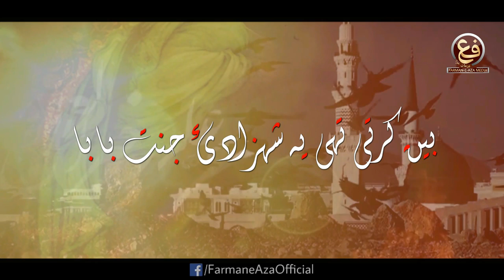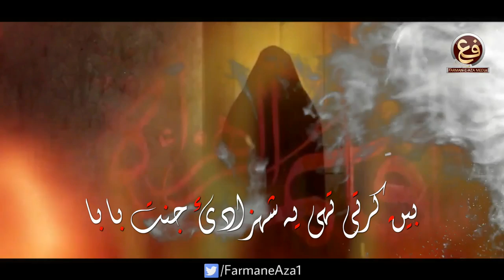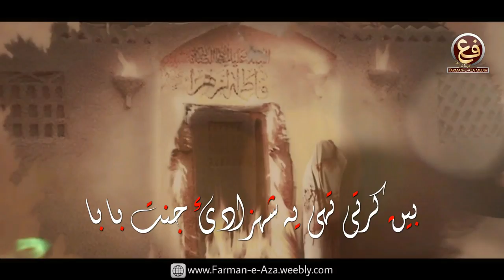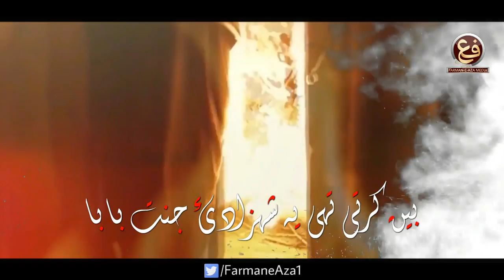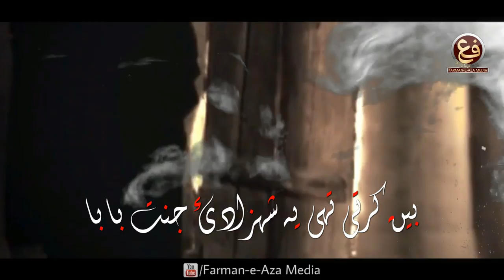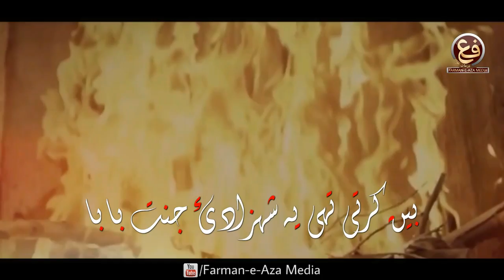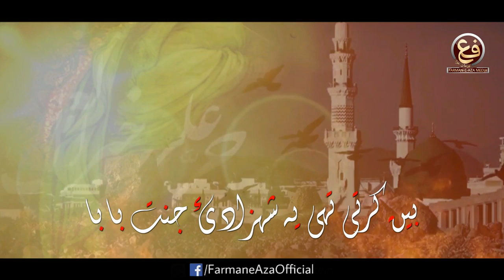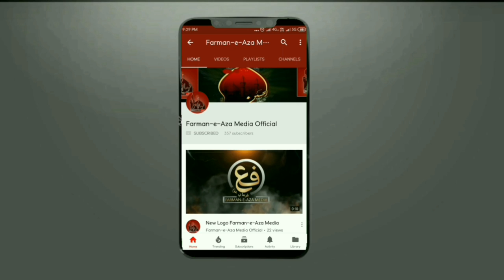SHEHZADI-E-JANNAT BABA | Inhidam-e-Jannat-ul-Baqi New Noha | Zakir-e-Aza Syed Nadeem Jafri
SHEHZADI-E-JANNAT BABA | Inhidam-e-Jannat-ul-Baqi  | Zakir-e-Aza Syed Nadeem Jafri | New Noha
Exclusive Kalaam Ayyam-e-Fatimiyaس

Noha:
BAIN KARTI THI YE SHEHZADI-E-JANNAT BABA

Recited By:
Zakir-e-Aza SYED NADEEM JAFRI

Poetry By:
ARSHAD JALAL SIRSVI

Video By:
KUMAIL JAFRI

Editing By:
FARMAN PAYAMI

Audio By:
ONE10 STUDIO

Chorus By:
JAVED RAZA & BROTHERS

Creative Design By:
PAYAMI DESIGNS

Released By:
FARMAN-E-AZA MEDIA

☆• Related Searches •☆
Ayyam-e-Fatimiyaس • Noha 2020 / 1441 • Bain Karti Thi Ye Shehzadi-e-Jannat Baba • Ya Janab-e-Syedaس • Azadari • Matamdari • Pursadari • Ya Haider • Ya Hussain • Mazloom-e-Karbala • Ya Hussain Ibne Ali • Ya Sakhi Abbas • Ya Abbas Alamdar • Ya Abbas Ibne Ali • Hussainiyat